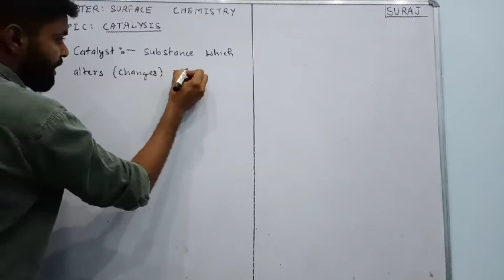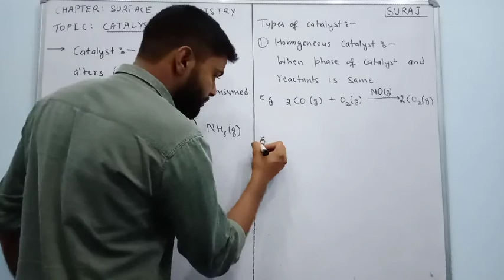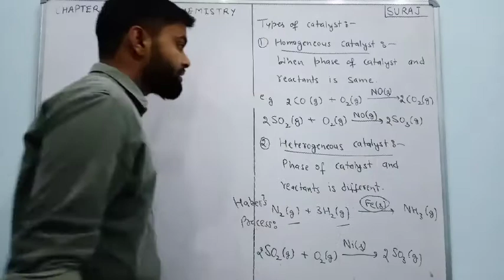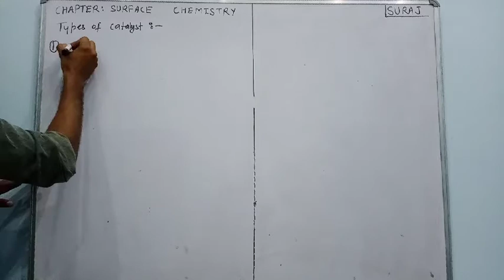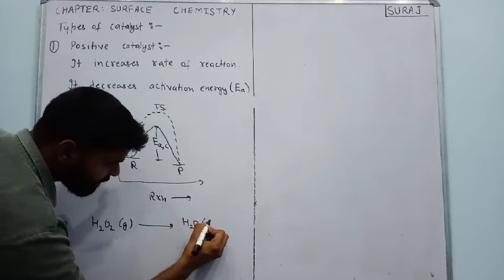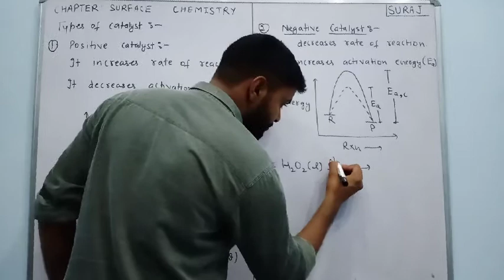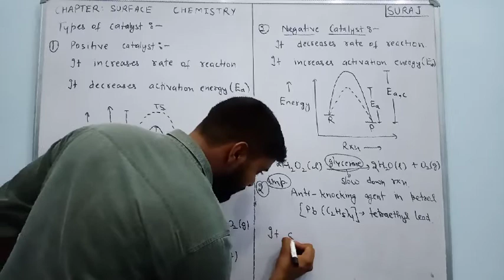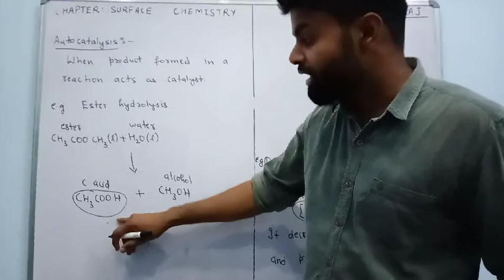Surface Chemistry: 03 Catalysis